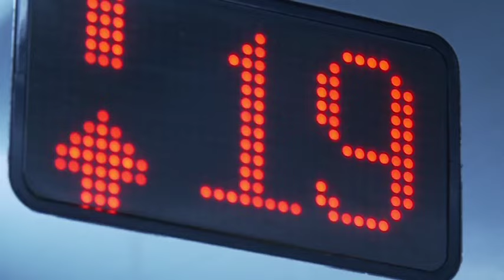Leszcze - Kto Cię zna, lepiej niż ja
Album: Koniec z dziewczynami
Artysta: Leszcze
Tytuł: Kto Cię zna, lepiej niż ja